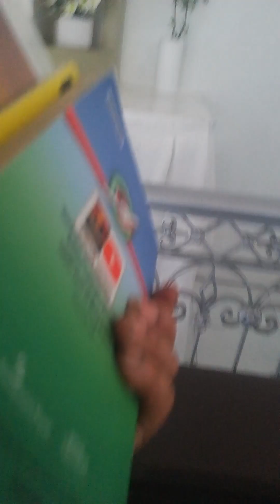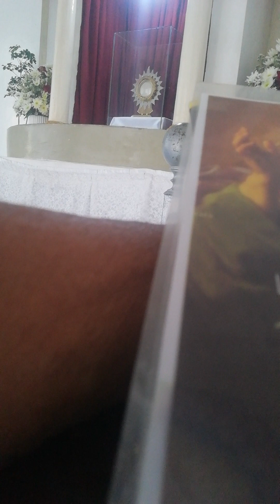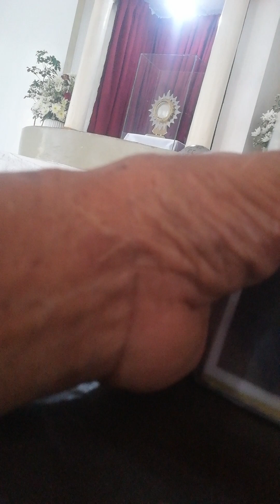PRAYING FOR THE WORLD PEACE AT THE ADORATION CHAPEL AT SAINT JOHN THE BAPTIST, G-HERNANDAZ, BOHOL.